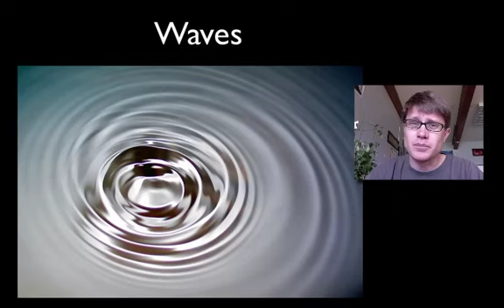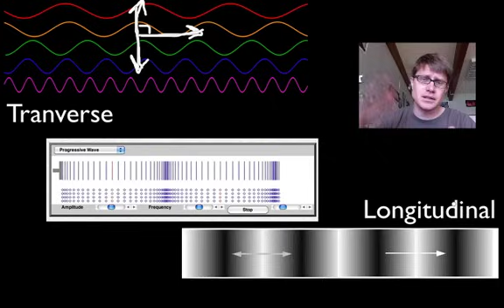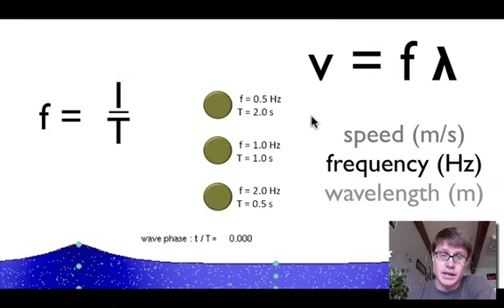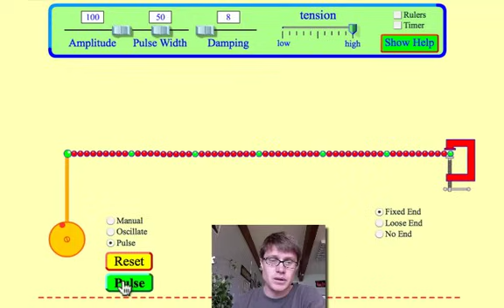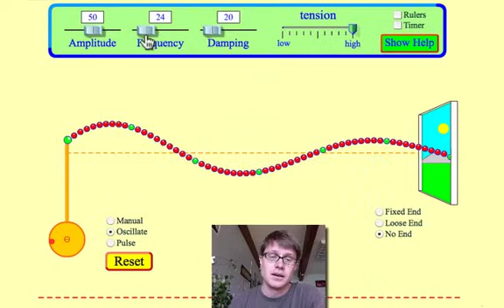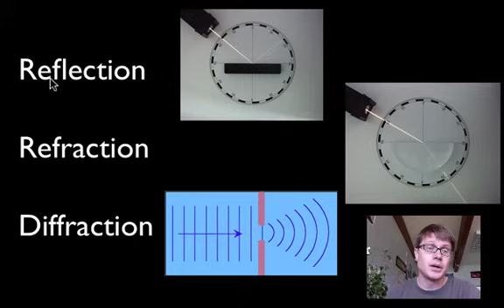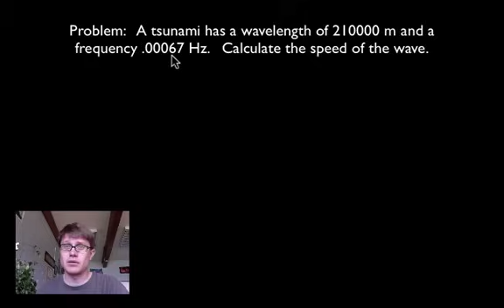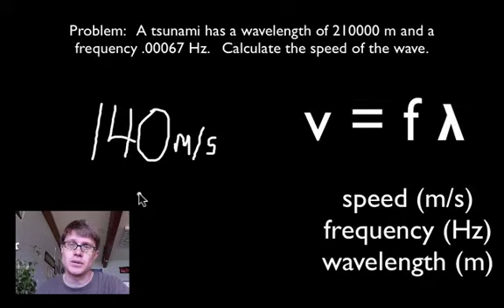Waves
Mr. Andersen introduces the concept of waves.  Both transverse and logitudinal waves are described.  The relationship between wave speed, wave frequency and wavelength is also included.

Title: I4dsong_loop_main.wav
Artist: CosmicD